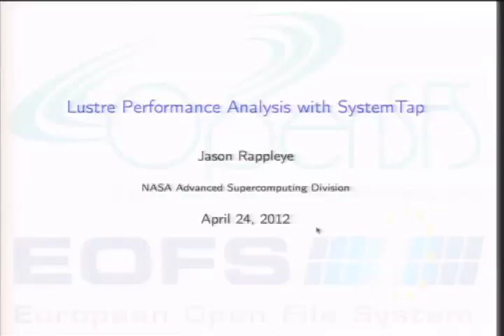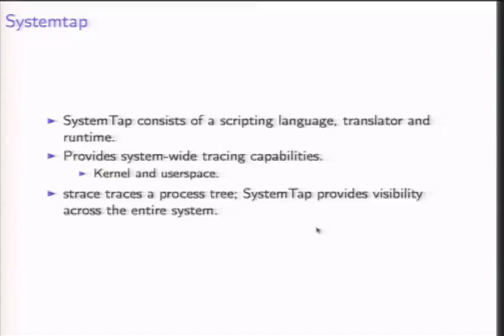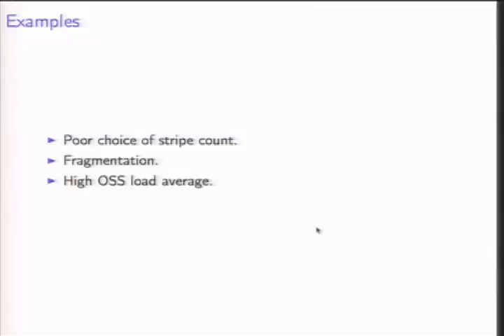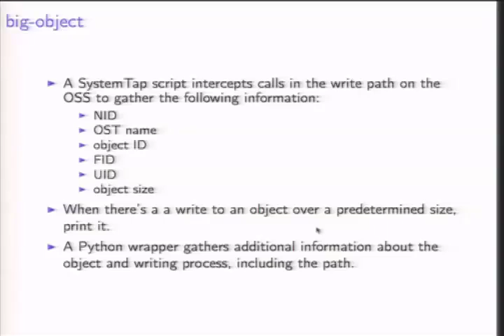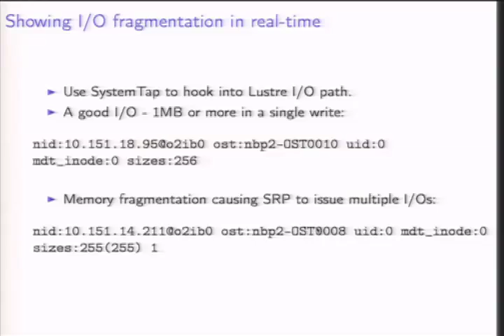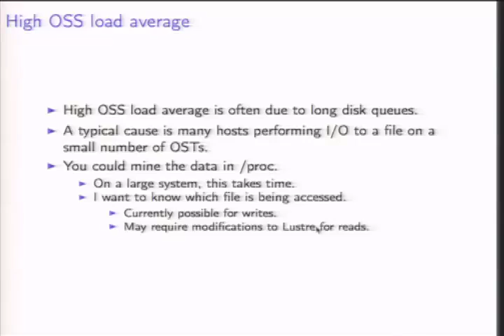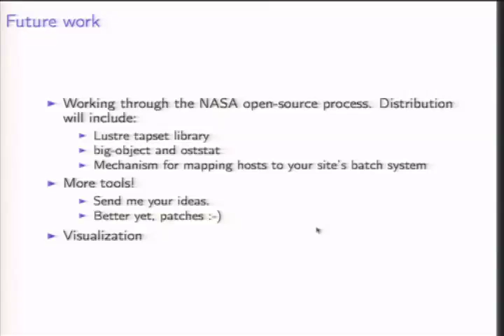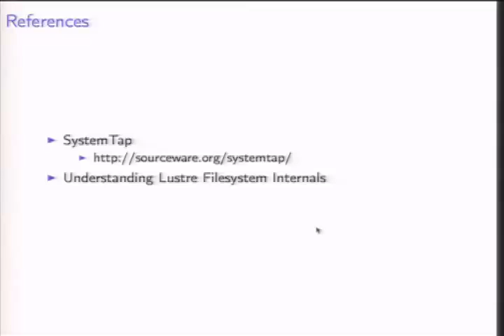Lustre Performance Analysis with SystemTap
In this video, Jason Rappley from NASA presents: Lustre Performance Analysis with SystemTap. Recorded at LUG 2012 in Austin.